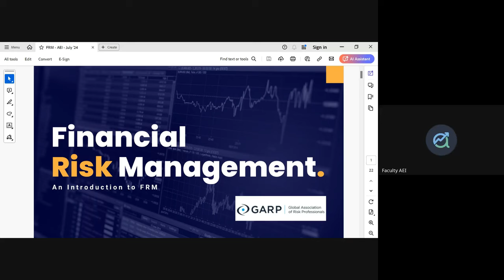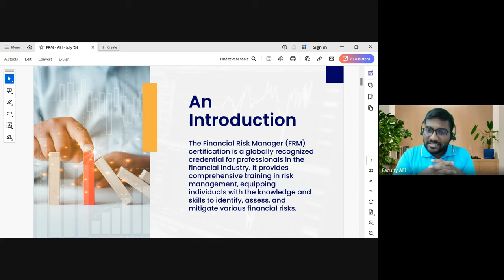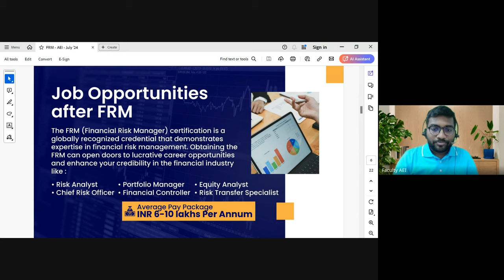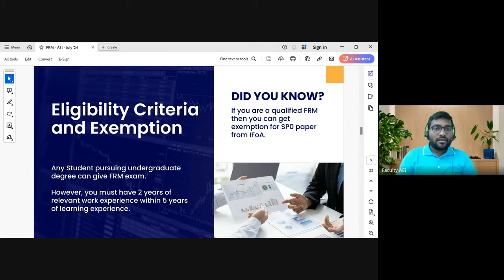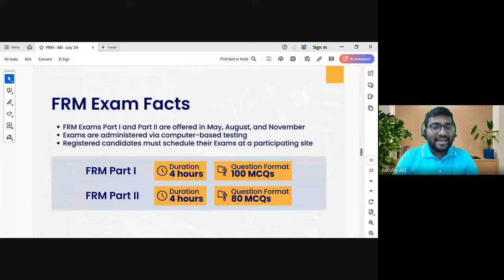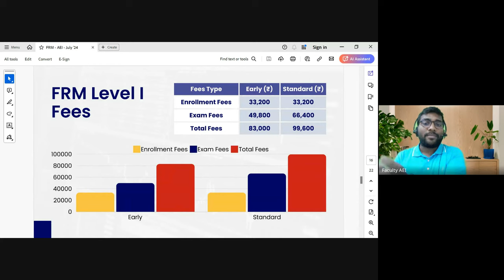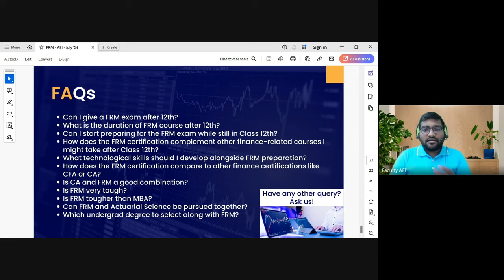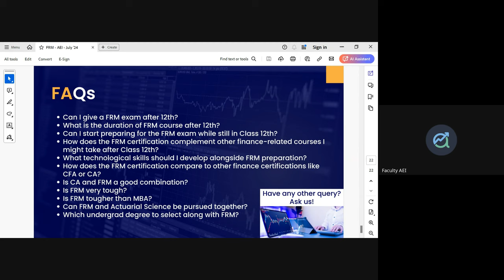The Ultimate Guide to the FRM Course in 2024 | What You Need to Know | Praveen Patwari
In this video covers essential strategies for preparing for the FRM Level 2 exam, with a focus on understanding financial risk management concepts such as market risk, credit risk, operational risk, and liquidity risk. The speaker emphasizes the importance of practical applications in finance, including the use of financial models, risk mitigation strategies, and asset liability management. The session also touches on how the FRM certification enhances career prospects in sectors like banking, insurance, and asset management, highlighting the demand for risk management professionals globally.

⭕Timestamp:
00:00 Introduction
01:18 What is FRM? What is the scope of FRM?
05:10 Increasing need & demand for FRM
07:24 Companies hiring FRM in India
07:58 What are the job opportunities after FRM?
08:09 What is the average pay package for fresh graduates?
09:40 Overview of topics in FRM part 1&2
11:02 What are the benefits of doing FRM for working professionals who are MBA/CA/CFA/Actuary?
12:42 What is the eligibility criteria for pursuing FRM?
15:03 Why should one pursue FRM?
16:48 Path to FRM certification
17:59 FRM exam details (exam frequency, exam months, exam requirements)
19:25 FRM part 1 details (syllabus, average study time required)
20:56 FRM part 2 details
21:50 FRM fee structure (total cost breakup)
22:52 What we provide?
23:20 Early vs Standard registration
24:41 Our class timings and details
27:36 FRM pass rates & trends
28:00 Allowed& recommended calculator for FRM
28:17 FAQs
31:10 Exemptions for pursuing FRM with Actuaries